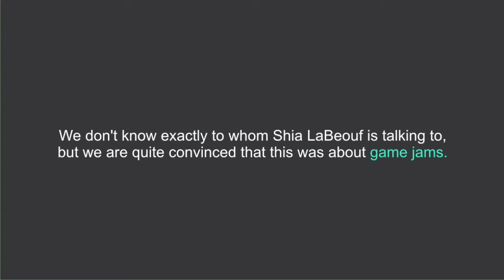FGJ16 Keynote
Finnish Game Jam 2016 Keynote (by Annakaisa Kultima & Tatu Laine)

Motivational video is a shot from INTRODUCTION by LaBeouf, Rönkkö & Turner in collaboration with Central Saint Martins BA Fine Art 2015 student.